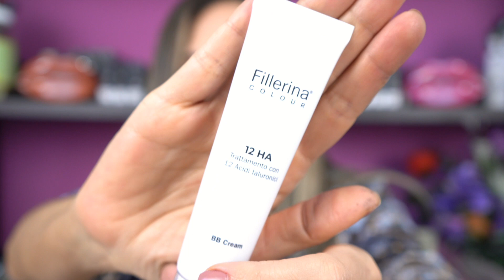LABO 3XSUPER FORMULA E PRODOTTI FILLERINA COLOUR + ACQUISTI CHARLOTTE TILBURY COLLEZIONE PILLOW TALK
Il tuo supporto e la tua fiducia per me sono molto importanti.
GRAZIE DI ❤

Labo 3X Super Formula Firming Fiale + Crema di proseguimento
Labo Fillerina Colour 12HA BB Cream B03 Healthy Nude
Labo Fillerina Colour 12HA Fondotinta Mat M03 Matte Caramel
Labo Fillerina Colour 12HA Rossetto Volumizzante V04 Volumizing Mauve
Neve Cosmetics Pastello Labbra Mandragora
Charlotte Tilbury Cheek to Chic Swish & Glow Blusher Pillow Talk Intense

- con il codice affiliato PAOLA10 potete usufruire del 10% di sconto sui vostri ordini sul sito Neve Cosmetics ed è cumulativo con altre promo in corso, quindi vale anche sui prodotti già scontati!
- con il codice Q2ladyglow potete usufruire di uno sconto extra del 15% sugli ordini di importo superiore a 39€ sul sito SheIn
- con il codice BC15 potere usufruire del 15% di sconto sul vostro primo ordine sul sito Silviax
- con il codice LADYGLOW15 potete usufruire dello sconto del 15% sul sito
- con il codice LADYGLOWMAQUI potete usufruire del 10% di sconto su valido su tutto il sito, senza minimo d’ordine e fino al 31 gennaio 2021
- con il codice LADYGLOW75 potete usufruire del 5% di sconto sul vostro primo ordine su YesStyle del 2% se siete già clienti
- con il codice ladyglow15 potete usufruire dello sconto del 15% sul sito valido su tutti i prodotti tranne su quelli già scontati o in offerta
- con il codice ladyglow potete usufruire dello sconto del 20% sui vostri ordini sul sito
- con il codice Lady20 potete usufruire dello sconto del 20% su qualsiasi acquisto effettuato sul sito
- con il codice PAOLA25 potere usufruire del 25% di sconto e spese di spedizione gratuite su tutti i vostri ordini sul sito